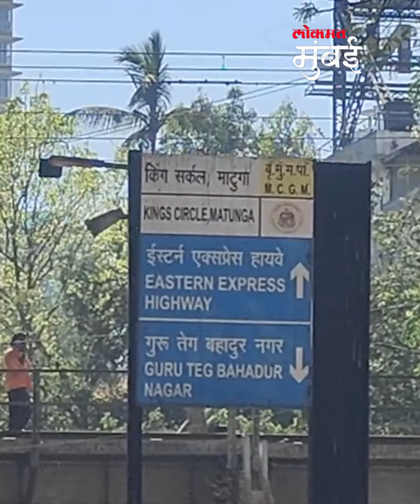पालिकेच्या सायकल ट्रॅकवर नागरिकांची गैरसोय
माटुंग्याच्या किंग सर्कल परिसरात असलेल्या पालिकेच्या सायकल ट्रॅकची मोठ्या प्रमाणात दुरवस्था झालीय. नागरिकांना सुविधा मिळण्याऐवजी नागरिकांची गैरसोयच जास्त होते.